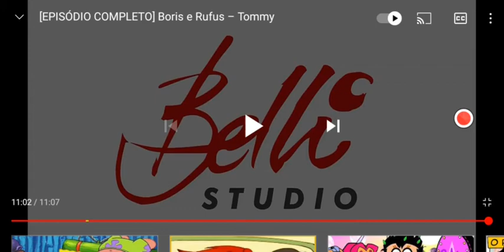Vinheta Ancine 2018